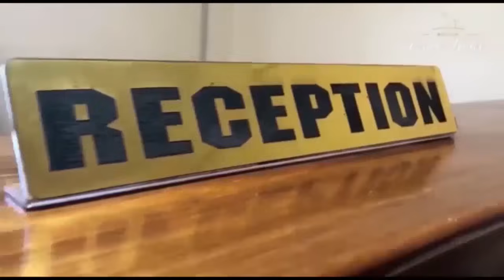WIZI MPYA wa MPESA ARUSHA MMOJA ADAKWA - NI MZEE wa MAKAMO - WANANCHI WATAKA KUMCHOMA MOTO....